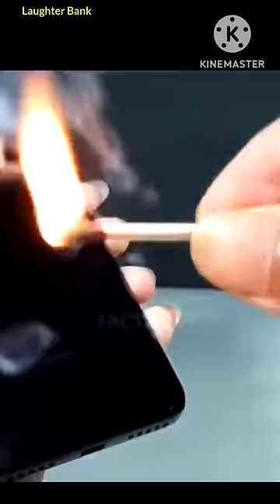youtube viral ✨ matchstick video